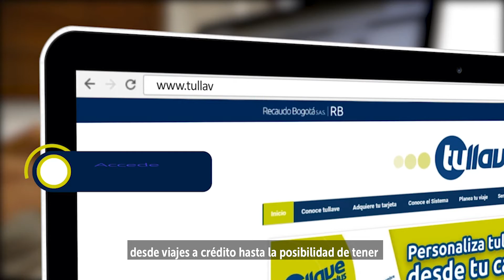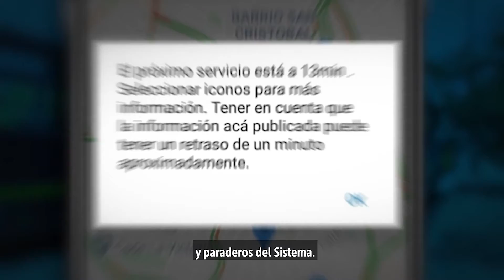Info TransMi - 10 de agosto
Conoce las tres noticias más importantes de TransMilenio para esta semana en Info TransMi.